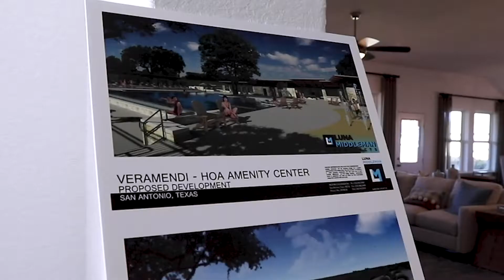Morgan Keogh - Veramendi by David Weekley Homes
Morgan Keogh discusses the Veramendi community by David Weekley Homes.